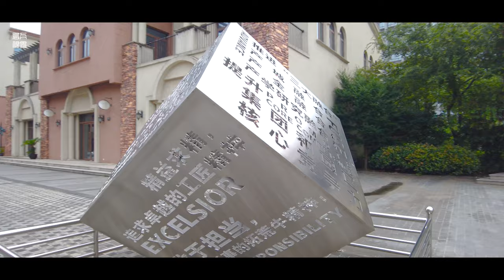“鬼城”临港之泥城：鸿音广场\漫步在上海\上海街道\ SHANGHAI STREET SCENE\上海の街を散策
位置position:
夏季茶水打赏：
临港可能在海外的各位并不是太熟悉，当您们离开上海的时候，那块或许还没有开发，如今临港从开发到现在已经十年了，期间一直不温不火，被大家称为“鬼城”。自美国特斯拉在临港建厂后（目前正在建设）临港再次起飞，基础建设逐渐完善，这段漫步视频我们将来到临港的泥城镇，因为这里不但距离特斯拉工厂比较近，近日，这里还开了一家特斯拉体验店，而这体验店正好开在泥城镇的鸿音广场，下面我们一起来漫步吧。
Lingang may not be too familiar to people overseas. When you left Shanghai, the piece may not have been developed. It has been ten years since the development of Lingang. It has been tepid during the period, and is called by everyone. "Ghost Town". Since the US Tesla built a factory in Lingang (currently under construction), Lingang has taken off again, and the infrastructure has gradually improved. We will come to the mud town of Lingang in this walkthrough video, because it is not only close to the Tesla factory, Recently, a Tesla experience store has been opened here, and this experience store just opened in Hongyin Square in Nicheng Town. Let's take a stroll together.